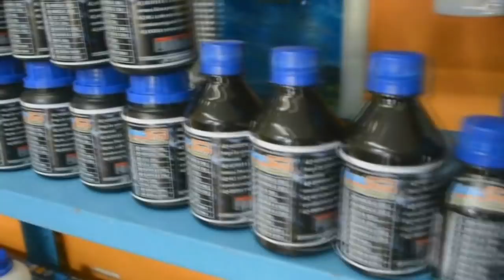Alimentando os Corais da Grande Praia - Aquashow - Parte 108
ALIMENTANDO OS CORAIS DA GRANDE PRAIA COM OVOS DE ARTÊMIAS SEM CASCA.